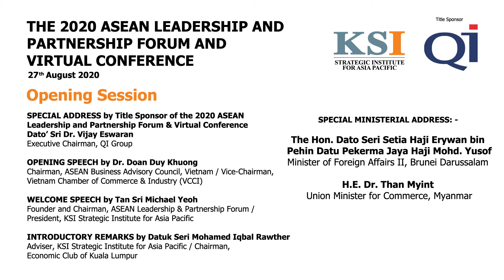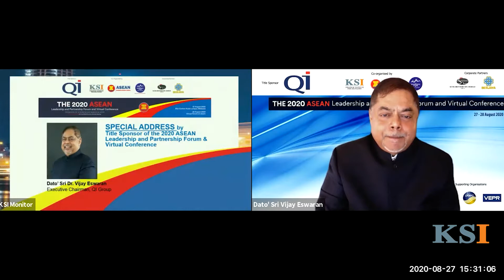ALPF 2020 Opening Session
Recordings of the Opening Session of the 2020 ASEAN Leadership and Partnership Forum.

The first speech is a special address by the Title Sponsor of the 2020 ASEAN Leadership and Partnership Forum & Virtual Conference, Dato’ Sri Dr. Vijay Eswaran, Executive Chairman of QI Group.

Opening Speech by Dr. Doan Duy Khuong, Chairman of ASEAN Business Advisory Council, Vietnam / Vice-Chairman, Vietnam Chamber of Commerce & Industry (VCCI)

Welcome speech by Tan Sri Michael Yeoh, Founder and Chairman, ASEAN Leadership & Partnership Forum / President, KSI Strategic Institute for Asia Pacific

Introductory remarks by Datuk Seri Mohamed Iqbal Rawther, Adviser, KSI Strategic Institute for Asia Pacific / Chairman, Economic Club of Kuala Lumpur

Special Ministerial Addresses were delivered by:
• The Hon. Dato Seri Setia Haji Erywan bin Pehin Datu Pekerma Jaya Haji Mohd. Yusof, Minister of Foreign Affairs II, Brunei Darussalam
• H.E. Dr. Than Myint Union Minister for Commerce, Myanmar